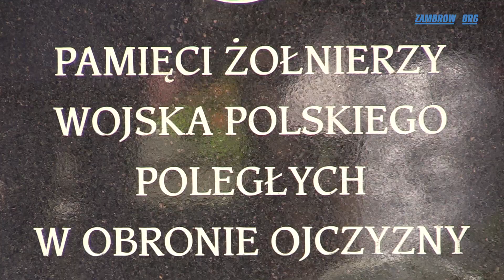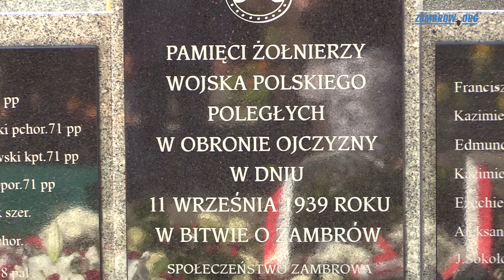Pożegnanie kpt. Władysława Dąbrowskiego - zambrow.org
Uroczysty pogrzeb kpt. Władysława Dąbrowskiego.